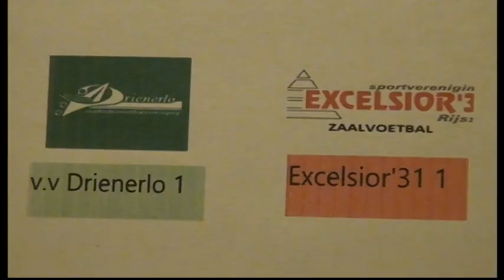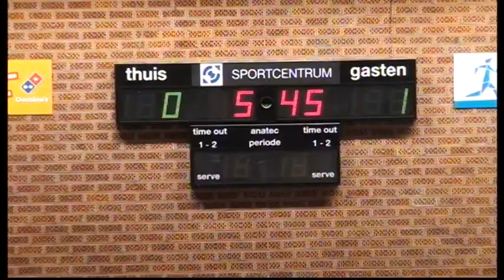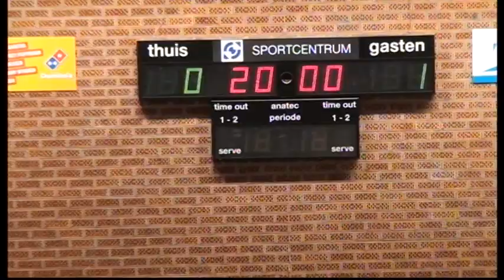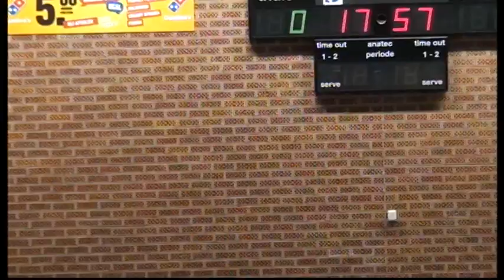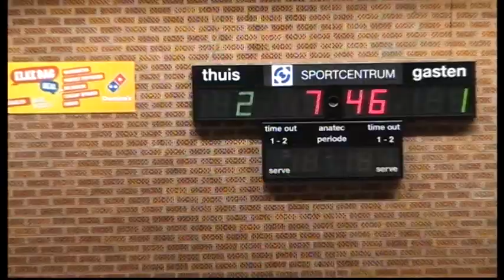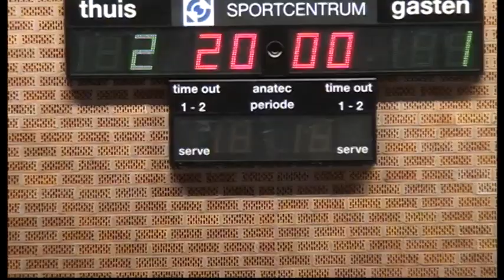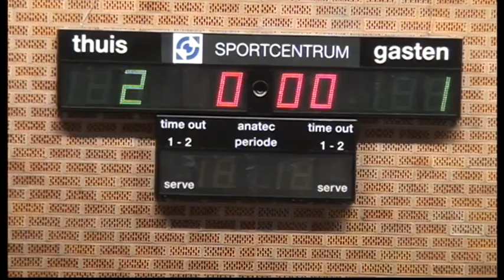Samenv.Drienerlo 1 - Excelsior'31 1 ( Oefen zaalvoetbal ) 8 09 2021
Samenvatting,. xx. Drienerlo  1 - Excelsior'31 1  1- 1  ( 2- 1 )

Excelsior'31 1 zaalvoetbal  ( Eerste Divisie B ) speelde  woensdag avond
een  Oefen wedstrijd in het  Ut  Enschede  tegen de  studenten  van Drienerlo
er werd  3 x  20  min gespeeld( daar  van was ik niet van op de  hoogte .)
maar is  Goed gekomen ,...

As  vrijdag speelt het  2e een beker  wedstrijd In  Winterswijk neem het dan  op  tegen  Germono  ook  Hier van maken we  beelden van ..die  u weer  terug kan zien